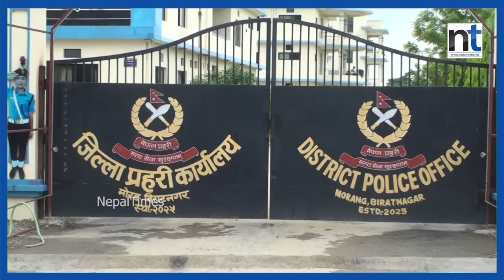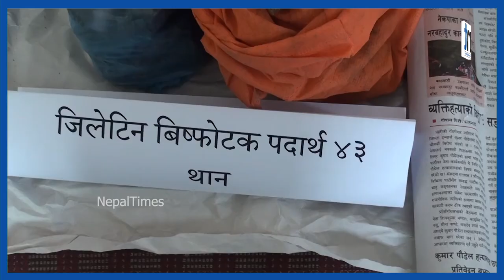अब्बल SP को छाप छोड्दै फर्किए Bishwa Adhikari || Nepal Times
आज एसपी अधिकारी शान्त र सुरक्षित महसुस गर्न सकिने मोरङ छोडेर जादैछन  र अब आउने एसपीबाट पनि मोरङवासीले यस्तै अपेक्षा गरेका छन । आगामी कार्यकाल एसपी अधिकारीको सफल र परिणाममुखी रहोस् । हाम्रो शुभकामना ।

Produced By: NepalTimes Private Limited
News Edited By : NepalTimes
Presented By : Sonu Kumar Das
Video Edited By : Bigyan Magar

About Nepal Times :
Nepal Times is the biggest online national level media house from Eastern Nepal. And also it is the first online television from province no. 1